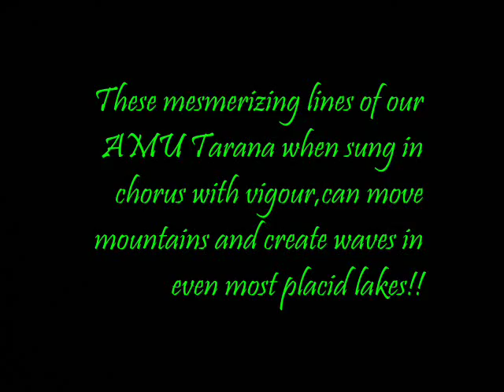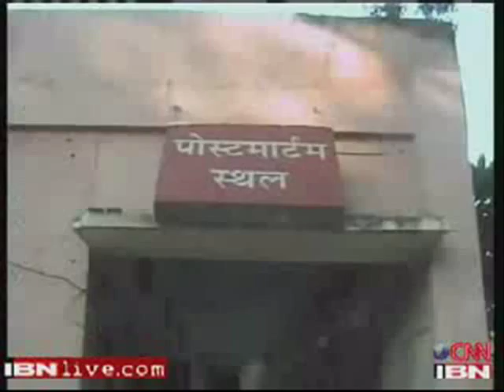WaaRDaaT-e- AMU - TRAILER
Article By,
Sadaf Husain-

"Ye Mera Chaman Hai Mera ChamanMain Apne Chaman Ka Bulbul hun...

These mesmerizing lines of our AMU Tarana when sung in chorus with vigour,can move mountains and create waves in even most placid lakes!! It shows the immense love of students for their University and their pride in the peaceful atmosphere of AMU,metaphorised as Chaman..

However, the frightening conditions in which the killing of a varsity student took place in the campus shook the stability of our Univ..Furthermore, the horrifying after effects of the murder worsened the situation.Students,out of
anger,attacked VCs recidence and other buildings causing heavy damage to
the property..The beauty of our Chaman no longer remained the same..
The Vice Chancellor of our univ, seeing situations going out of control,opted for a rare remedy and the univ was closed sinedie on 17th Sept..2007.. It was a painful experience as the running life of AMU came to a standstill.

Wellbad times dont last longer..and peace was restored with the help of strict decisions of our VC, pushing out the criminals.The nonsense was
cleaned as 200 illegal occupants were removed from hostels.At the end of the day,everything fell into place.Good times were regained and we hope them to remain intact so that we can sing proudly and even more loudly---

'Jo Abr Yahan Se Uthega,Wo Saare Jahan Par Barsega. '

Ye Abr Hamesha Barsa Hai.Ye Abr hamesha Barsega..!